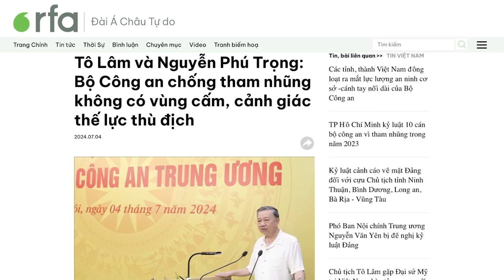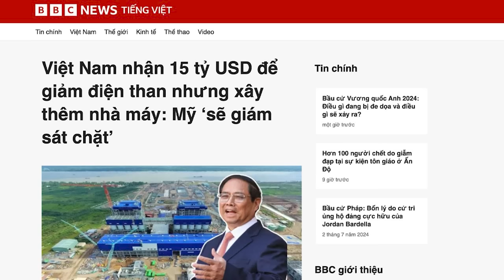Trùm tham nhũng hô hào chống tham nhũng!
Các lãnh đạo cấp cao của Đảng Cộng sản Việt Nam, hôm 4/7, đã có những thông điệp kiên quyết về chống tham nhũng không vùng cấm, đảm bảo an ninh, tránh tình trạng lộ bí mật nhà nước, cảnh giác thế lực thù địch trước khi diễn ra Đại hội Đảng Cộng sản lần thứ 14, vào đầu năm 2026. Các thông điệp này được tân Chủ tịch nước Tô Lâm và Tổng Bí thư Nguyễn Phú Trọng đưa ra với Bộ Công an, nhân Hội nghị Đảng ủy Công an Trung ương 6 tháng đầu năm 2024.